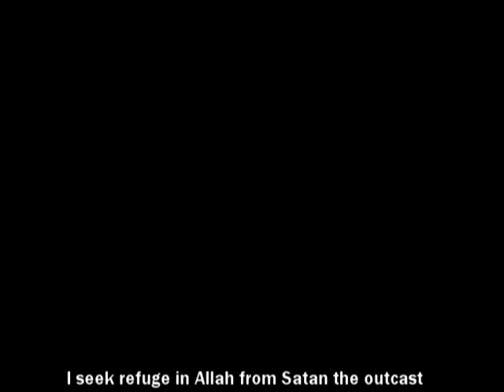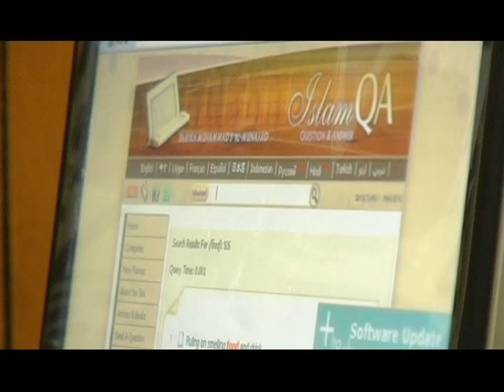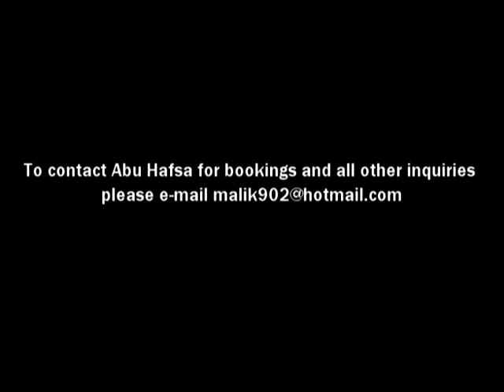Abu Hafsa "Abdulmalik Clare" - Blind Hearts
A short naseeha piece offered by Abdulmalik Clare (Formerly known as Jerome Clare) a dynamic Da'ee who was the first completely blind person ever accepted into  professional wrestling.

Produced by Boonaa Mohammed